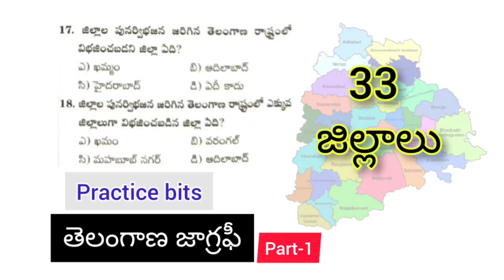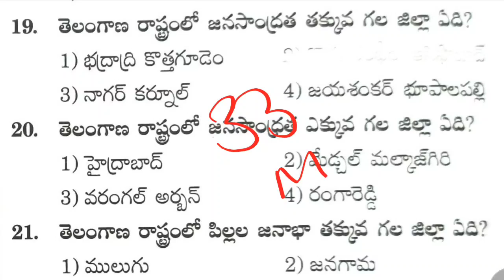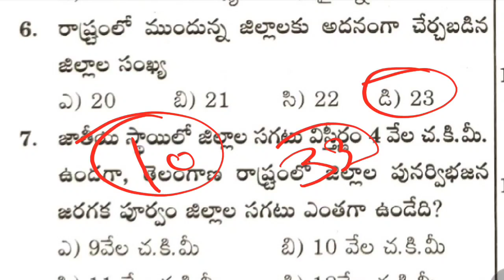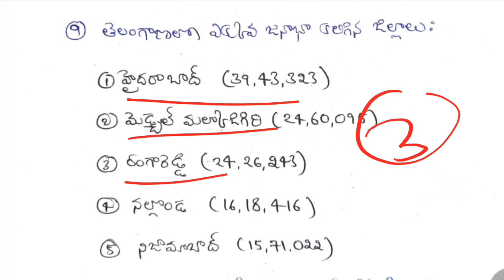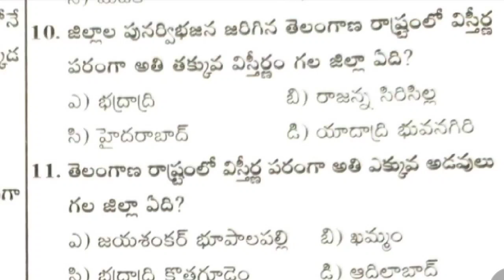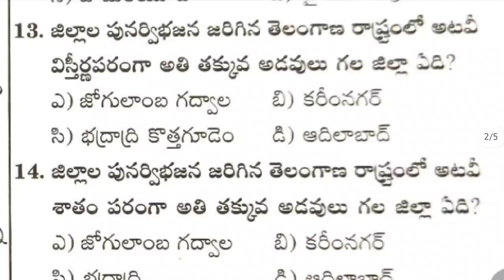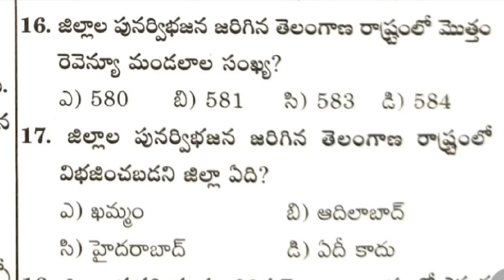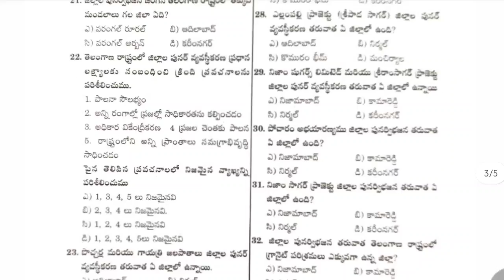33 జిల్లాలు practice bits